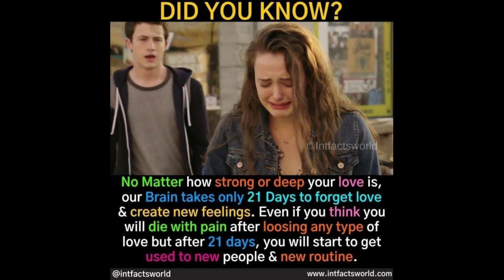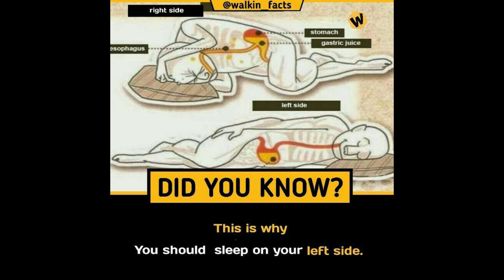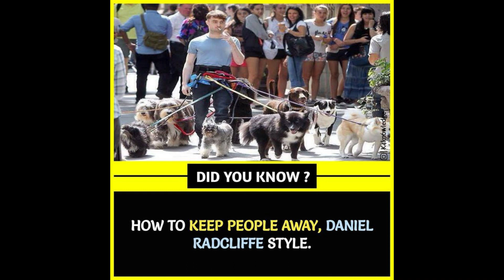Amazing Facts That You Should Know # 21| Did You Know Facts ? | GetsetFlyFact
NO MEMES ARE OWNED BY ME ALL THE CREDITS GOES RESPECTED CREATORS OF THE MEMES.